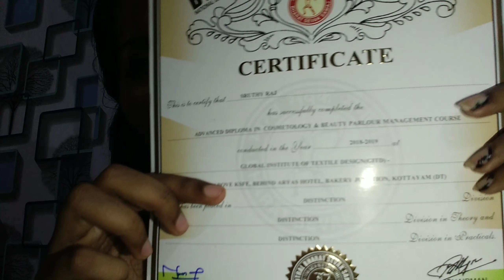//Story Time-How i started my youtube channel//Tips for you by sruthy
Hey my dears,
I'm back with another video
If you like my videos plz support me❤️